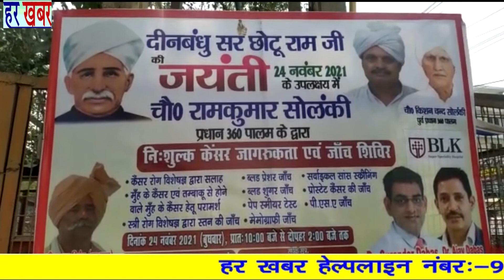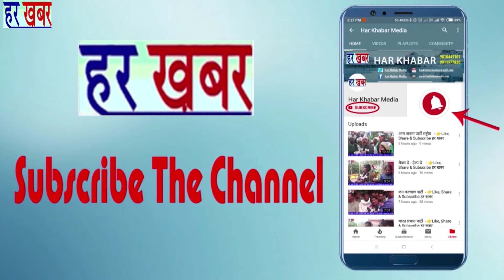दीनबंधु छोटू राम की जयंती अवसर पर चौ.राम कुमार सोलंकी प्रधान 360 पालम द्वारा हेल्थ कैंप लगाया गया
दीनबंधु सर छोटू राम जी की जयंती अवसर पर 24 नवंबर 2021 को चौधरी राम कुमार सोलंकी प्रधान 360 पालम द्वारा एक हेल्थ कैंप दादा देव मंदिर पर लगाया गया जिसमें कैंसर की जांच कैंसर के बारे में जागरूकता शुगर ब्लड शुगर हड्डियों की जांच मैमोग्राफी ईसीजी आदि और कई जांच की गई दादा देव मंदिर जांच के लिए चौधरी किशन चंद पूर्व प्रधान 360 पालम दादा देव मंदिर कमेटी के प्रधान चौधरी भूप सिंह पंडित हरिओम ब्राह्मण सभा के उपाध्यक्ष और बहुत से गणमान्य व्यक्ति उपस्थित थे जिन्होंने अपनी हेल्थ कैंप में आकर जांच कराई इस मौके पर चौधरी राम कुमार सोलंकी प्रधान 360 पालम ने कहा की आज के युग में प्रदूषण कितना बढ़ गया है जिससे बीमारियां बहुत फैल गई है इसलिए आदमी को निरोग रहने के लिए अपने स्वास्थ्य की जांच समय-समय पर कराते रहना चाहिए जब आदमी का स्वास्थ्य ठीक होगा तभी वह आगे कोई कार्य कर सकता है यह जांच डॉ बीएल कपूर हॉस्पिटल के डॉक्टरों ने आकर जांच की हम उनका हार्दिक धन्यवाद करते हैं जाट निशुल्क थी कोई पैसा नहीं लिया गया किसी से और डॉक्टर साहब से हमने प्रार्थना की कि आगे भी इस कार्य के लिए हमारी समाज की ऐसे ही सेवा करते रहें उन्होंने आश्वासन दिया कि हम शिविर लगाते रहेंगे जब भी आप बुलाओगे हम शिविर लगाएंगे
हर खबर